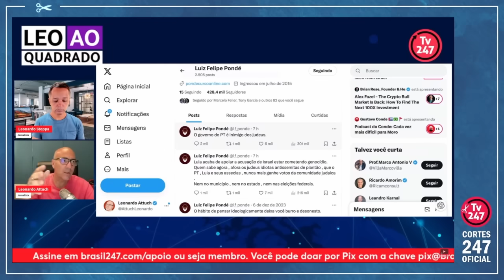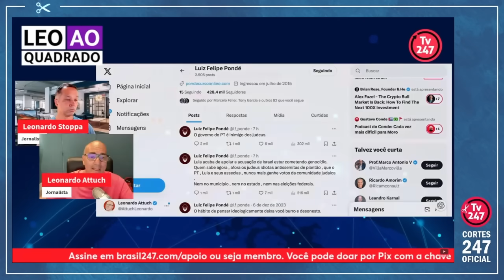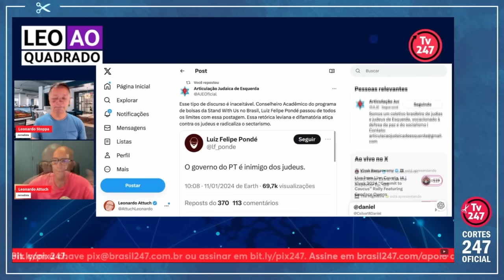"PASSOU DOS LIMITES", RESPONDEU ARTICULAÇÃO JUDAICA AO COMENTARISTA DA ULTRADIREITA | Cortes 247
Leonardo Stoppa é engenheiro elétrico, comunicador e youtuber.